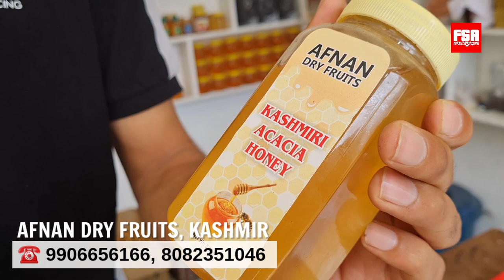Pure White Acacia Honey at Afnan Dry Fruits Kashmir | All India Delivery, COD Available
Afnan Dry Fruits Alternate Number 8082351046
Location: Tangmarg, Kashmir, India

Please don't send e-mail thinking that this is the e-mail address of the shopkeeper. shopkeeper's number is written in the entire video so for any queries contact the shopkeeper at the number given.